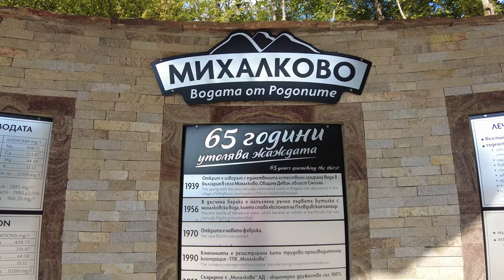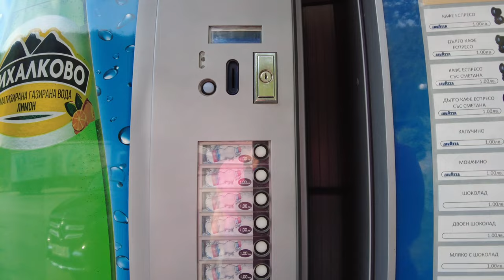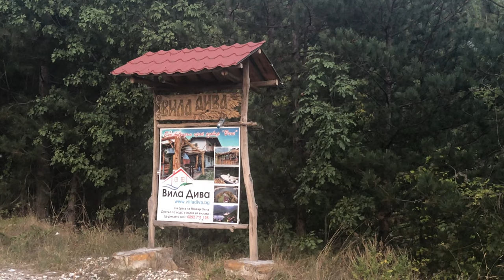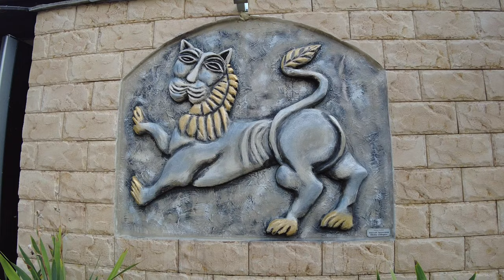Пьем лечебную воду в селе Михалково, спускаемся к плавучим домам на язовире Въча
Это видео продолжает цикл о путешествии на язовир (водохранилище ) Въча, и его название  "Пьем лечебную воду в селе Михалково, спускаемся к плавучим домам на язовире Въча" полностью отражает его содержание. Мы уезжаем из комплекса Чилингира и отправляемся в Девин. Кстати вода Девин тоже известна на всю Болгарию. Хочу сказать, что мы раскрыли тайну названия Чилингира, просто семейство, которое владеет комплексом или построило его носит фамилию Чилингиров, но это наша догадка никаких точных данных у нас нет, на мой взгляд это просто здорово так увековечить свою фамилию! Комплекс понравился, но недостатки есть, я поделюсь ими, если кому-то будет интересно, не люблю сеять негатив! Одно могу сказать, чем лучше Вы подготовитесь к этому путешествию, тем лучше! Я жалею, что не взяли больше продуктов, чайник, фен, кофеварку и газовый походный гриль! И тогда, только мы и природа! В этом видео я покажу, где можно спуститься к воде, но если вы поедете в сторону Девина Вы их тоже найдете. Смотрите мое видео, надеюсь оно будет вам полезным.

ENG
Hello my dear subscribers, friends and viewers of my Odenisova travel channel. This video continues the cycle about the trip to the Yazovir (reservoir) Vacha, and its name "We drink healing water in the village of Mikhalkovo, we go down to the floating houses on the Yazovir V'cha" fully reflects its content. We leave the Chilingira complex and go to Devin. By the way, Devin water is also known throughout Bulgaria also. I want to say that we have revealed the secret of the name of Chilingira, just the family that owns the complex or built it bears the name of Chilingirov, but this is our guess, we do not have any exact data, in my opinion it’s just great to immortalize your last name! I liked the complex, but there are drawbacks, I will share them if someone is interested, I do not like to sow negativity! One thing I can say, the better you prepare for this trip, the better! I wish I had more groceries, kettle, hairdryer, coffee maker and gas outdoor grill! And then, only we and nature! In this video I will show you where you can go down to the water, but if you drive towards Devin you will find them too. Watch my video, I hope it will be useful to you.